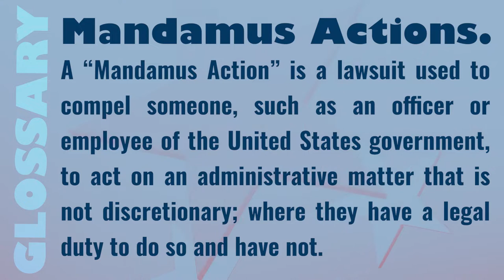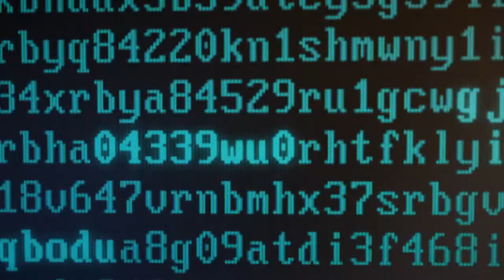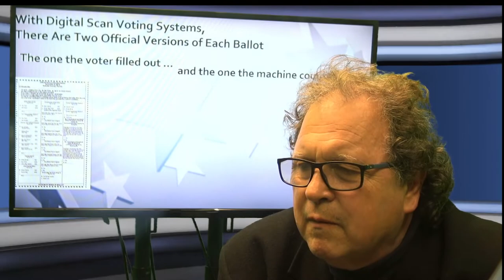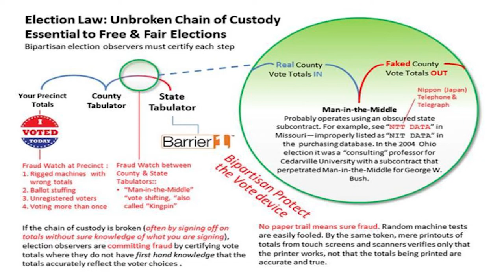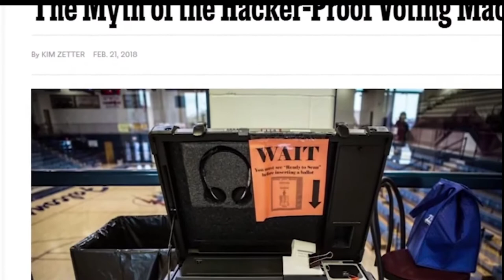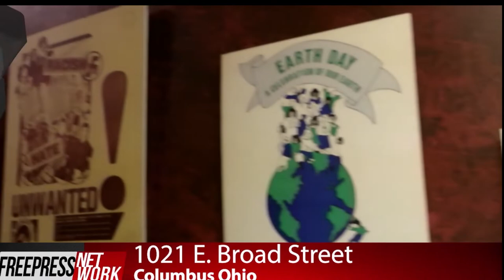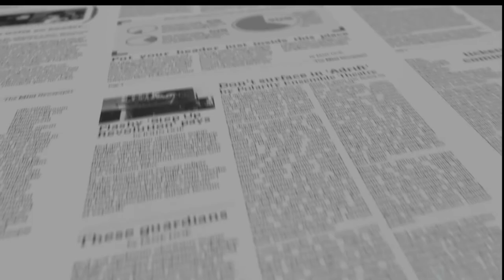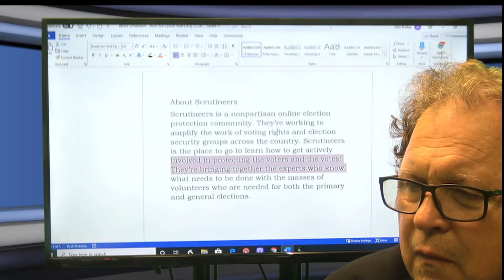TrustVote Report: with Dr. Bob Fitrakis & John Robert Brakey - Super Tuesday Edition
Dr. Robert Fitrakis PhD JD, goes in-depth with John Robert Robert Brakey, founder of A.U.D.I.T. AZ on the use of voting machines in the First 14 state primaries, and they analyze what people can do to move our elections to being trustworthy again!